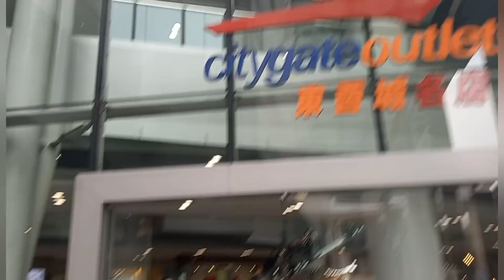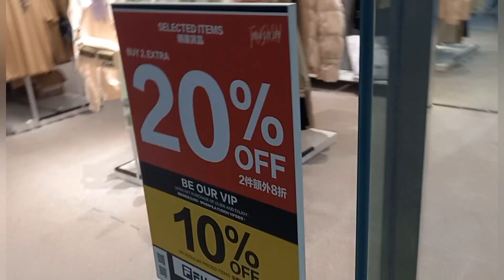GALA MODE W/ GANGSTER